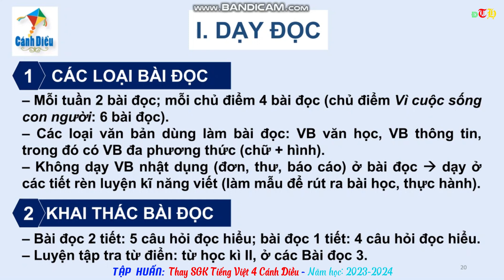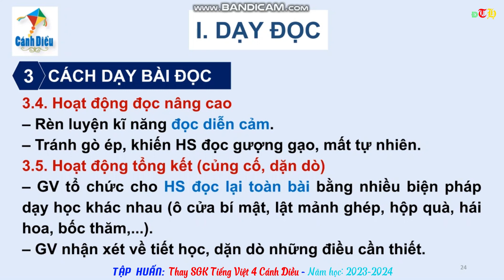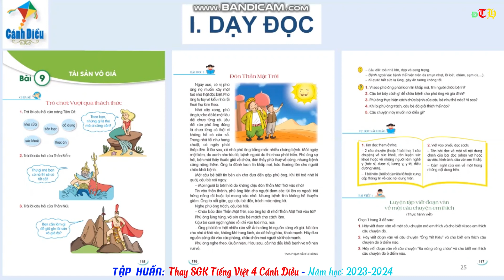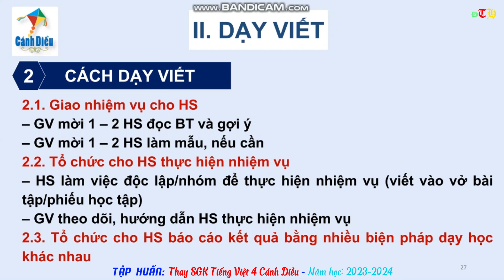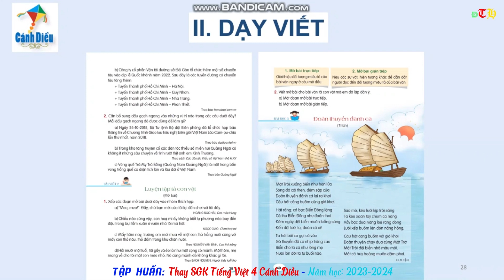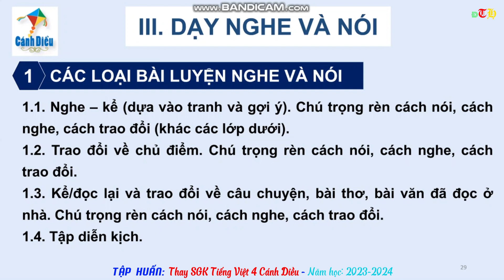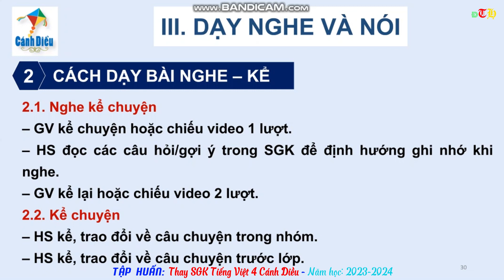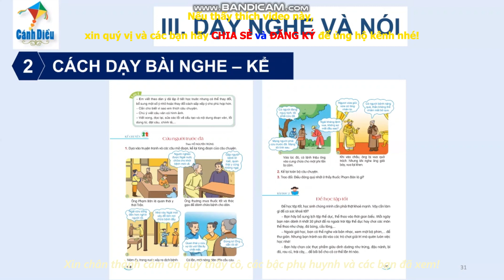TẬP HUẤN Thay SGK Tiếng Việt 4 Cánh Diều phần 2 (Năm học 2023 2024)